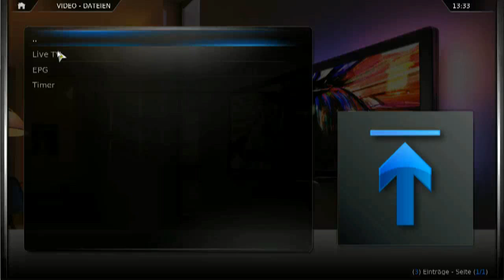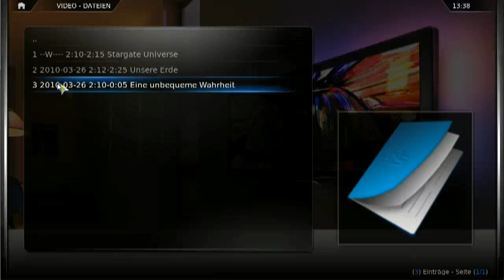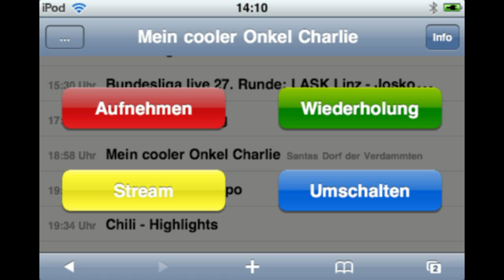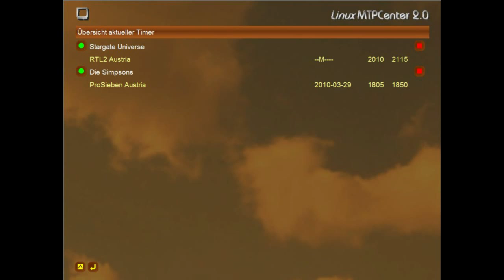its-doern e.U. HomePremiumServer Clients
XBMC, VDR-Zapper, Ipod / Iphone und Pinnacle Showcenter als HomePremiumServer Client.